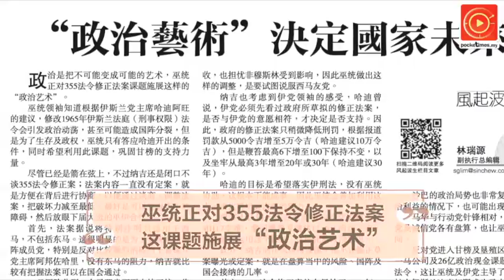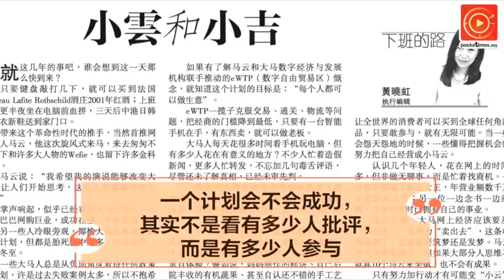355法令 评论：“政治艺术”决定国家未来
节录林瑞源《风起波生》专栏：到底巫统领袖的谋略会成功，还是马华等政党能够力挽狂澜？